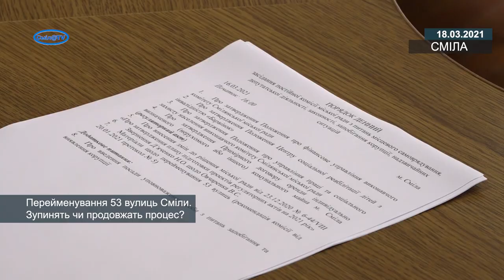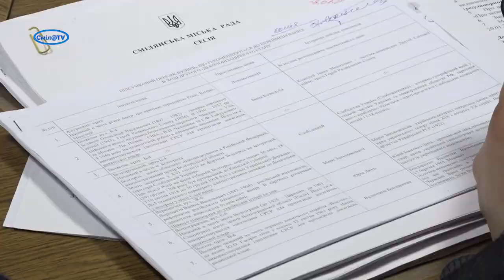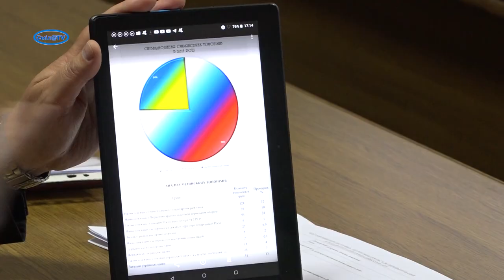Перейменування 53 вулиць Сміли. Зупинять чи продовжать процес?